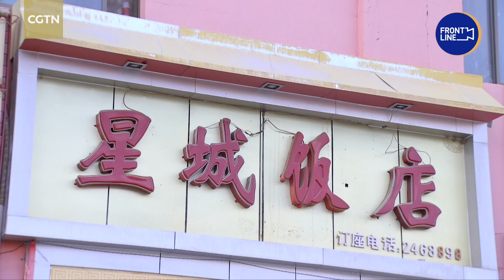Ordinary people who take part in China's space mission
Chances are, you didn't know around 35,000 people live at one of China's most important rocket launch centers. They make a living there, making contributions while witnessing the progress of China's space mission. Would you like to live in a space city?